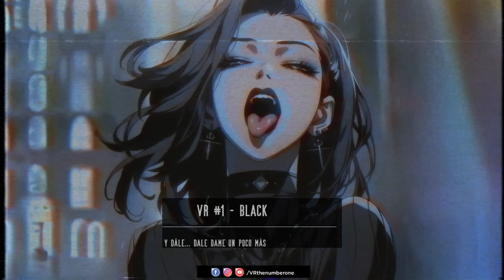VR - MAMI BLACK